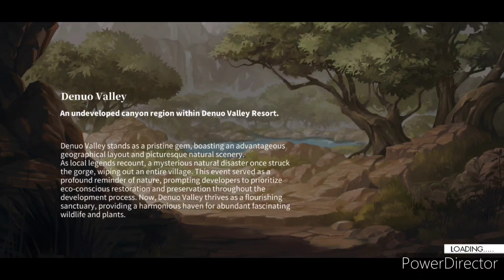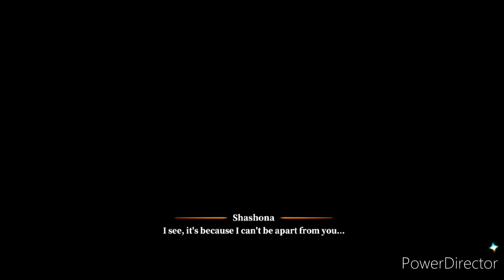Alchemy Stars Aurora Blast Event: Valley Oasis N8-N10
I got Valley Oasis N8-N10 from Alchemy Stars Aurora Blast.